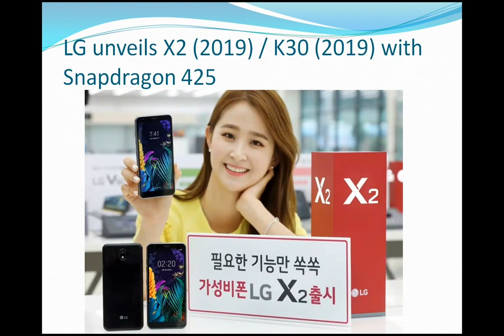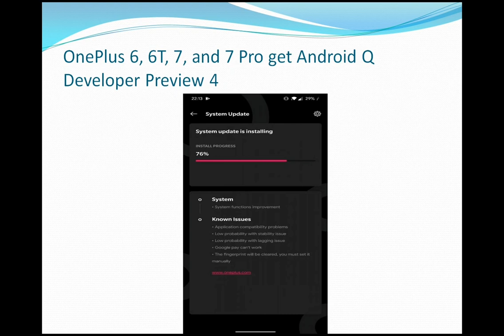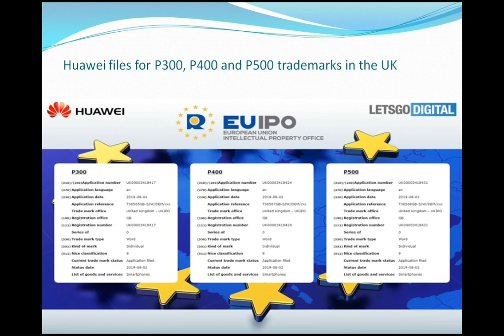Tech Talks # 24